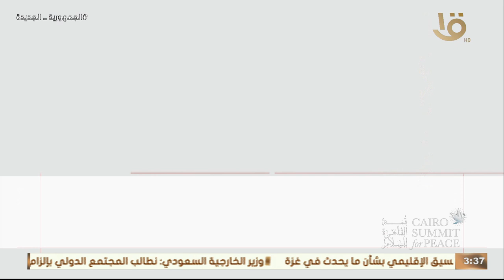فيديوجراف.. أبرز تصريحات الرئيس السيسي خلال حفل تخرج الكليات العسكرية